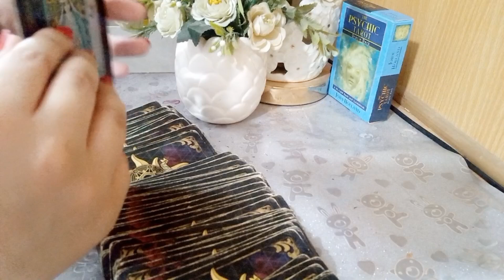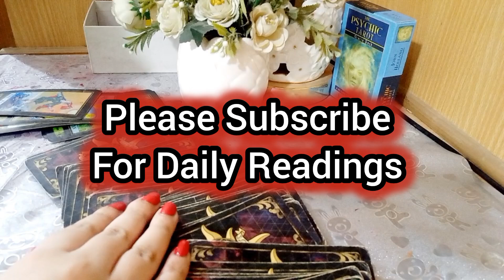FEELINGS &INTENTIONS OF YOUR PERSON